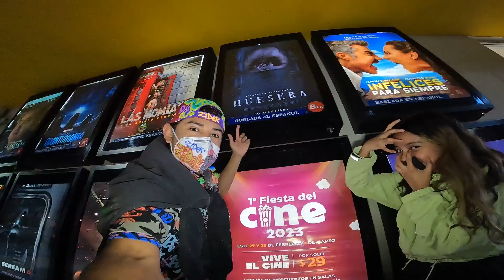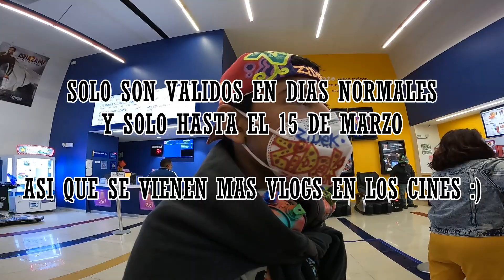CINEPOLIS (PARQUE VERTICE) | HUESERA